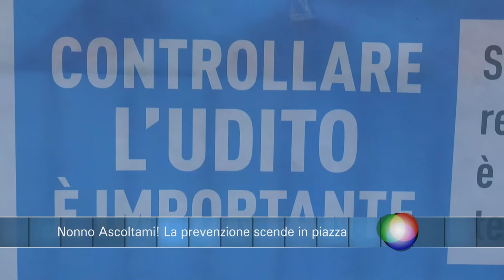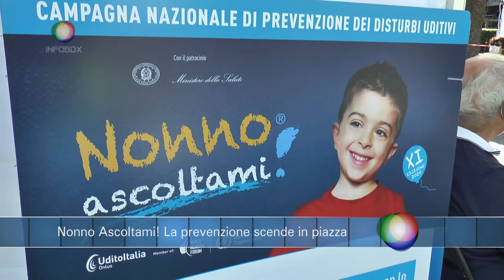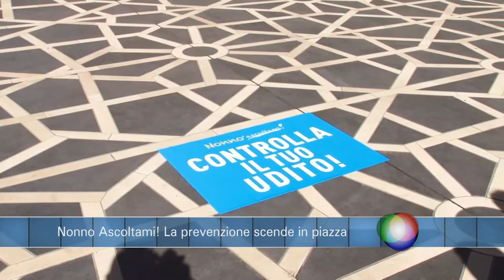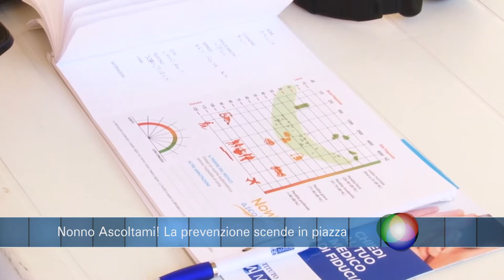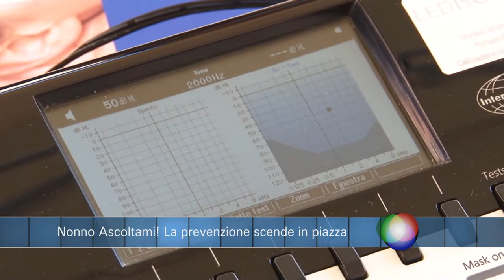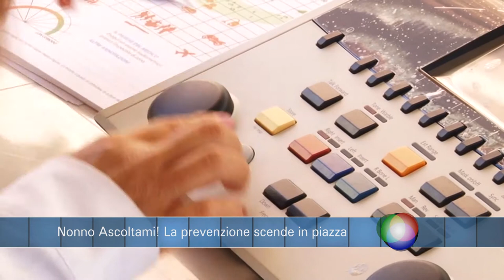Infobox. Nonno Ascoltami! La prevenzione scende in piazza